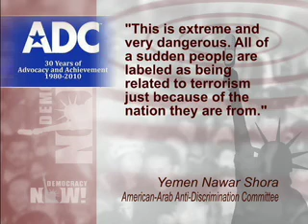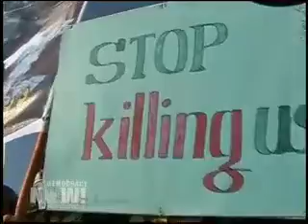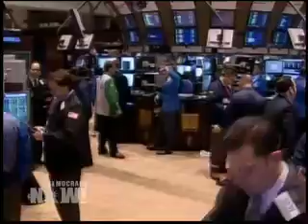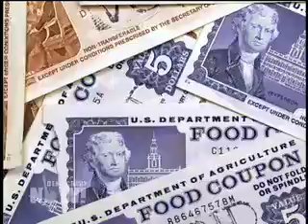Democracy Now! Headlines Monday, January 4, 2010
Today's Headlines

    * 14 Nations To Face Stricter Airport Screening
    * Federal Judge Tosses Charges Against Blackwater Operatives
    * Two Blackwater Operatives & Jordanian Spy Among Dead At CIA Base
    * U.S. Closes Embassy in Yemen Citing Threat
    * Afghan Parliament Rejects Most of Karzais Cabinet Picks
    * Afghan Students Protest Killing of Civilians by U.S. Forces
    * 101 Died in Pakistani Bombing At Volleyball March
    * Report: The 00s Was a Lost Decade For American Workers
    * Food Stamps Now Only Source of Income For 6 Million Americans
    * 25-Year Sentence For Ex-Peruvian President Fujimori Upheld
    * U.S. Lifts 22-Year Ban on Visitors With HIV or AIDS
    * Gaza Freedom Marchers Call For Divestment Against Israel